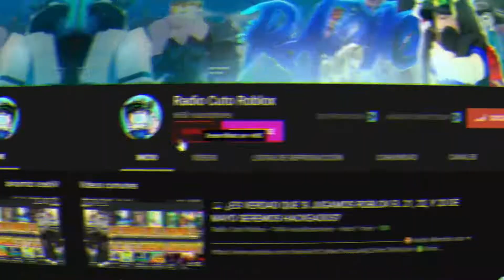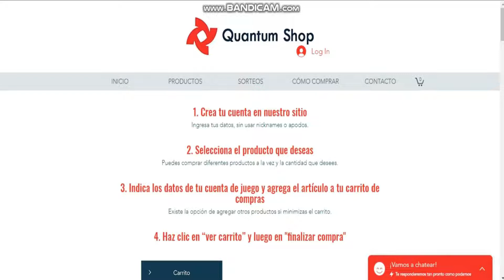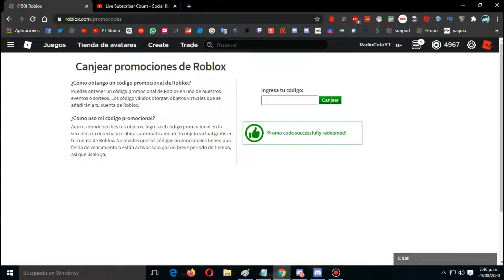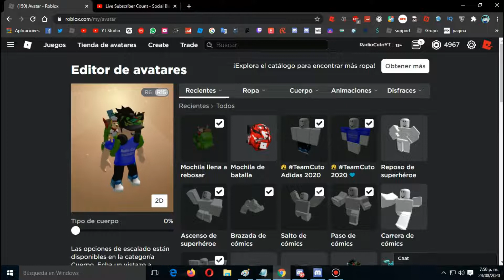😱 OBTÉN ESTA MOCHILA TOTALMENTE GRATIS EN ROBLOX! - Todos los promocodes de roblox 2020